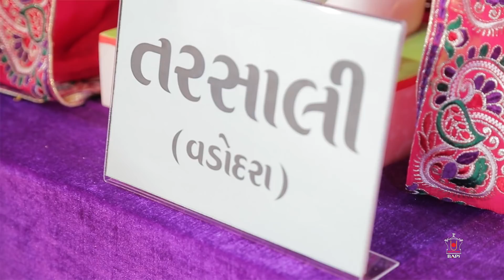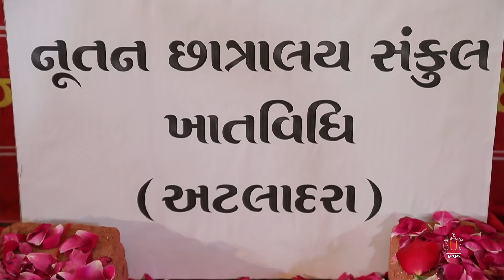Guruhari Darshan 26-27 Jan 2018, Gondal, India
Darshan of His Holiness Mahant Swami Maharaj at BAPS Shri Swaminarayan Mandir, Gondal, India on 26-27 Jan 2018. Photographs can be viewed on the BAPS Swaminarayan Sanstha's